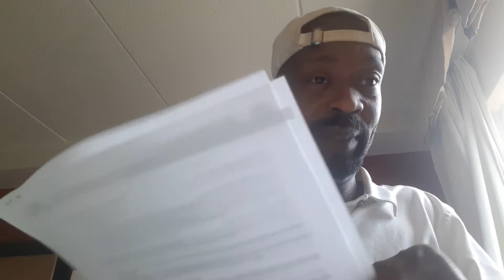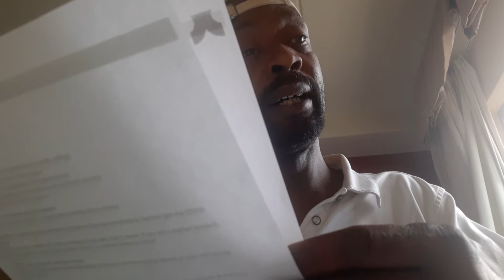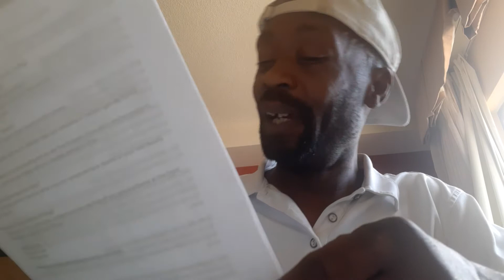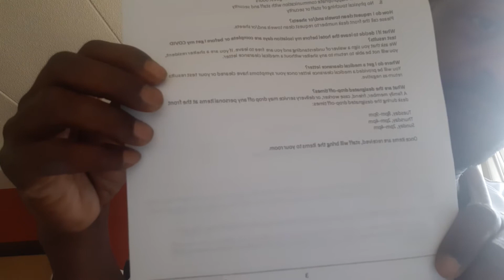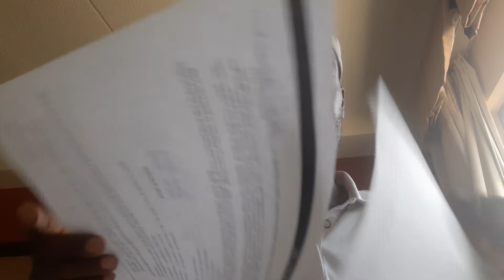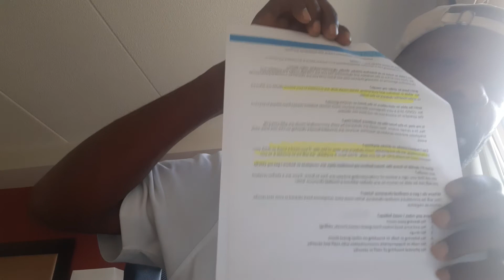DC Gov Department of Human Services Dysfunction before and During COVID-19 -- Part 2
Eric Sheptock lays out systemic failures in DC Government that have resulted in a dismal effort to decrease homelessness. DC had 8,253 homeless people in 2004 when a 10-year plan was devised for "ending" homelessness. In 2016 DC counted 8,350 homeless people -- 97 more than they started with. This is a glitch pattern.

Hopefully DC Gov will have enough institutional memory to recall that, more than 5 years after the economic downturn of 2008, they were still dealing with the effects thereof. Maybe they'll apply the lessons learned from the aftermath of the 2008 downturn to dealing with the 2020 downturn whose effects could linger until 2025. Sadly, we'd have to assume that they won't. After all, what we've learned from history is that we don't learn from history.

Eric Sheptock was contacted on November 20th, 2019 by an affordable housing agency. He began the process of getting connected to affordable housing. In mid-March 2020, DC began to implement COVID-19 measures. On April 30th, 2020, he was placed in quarantine due to having come in contact with a shelter resident who tested positive for COVID-19. Tomorrow (May 10th) he'll need to return to the same shelter; because, the housing agency is taking so long to come through. There are plenty of other systemic issues that need to be addressed. Have a look.